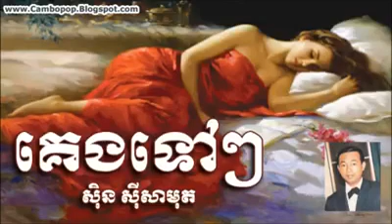Keng Tov Keng Tov (By Sin Sisamuth)